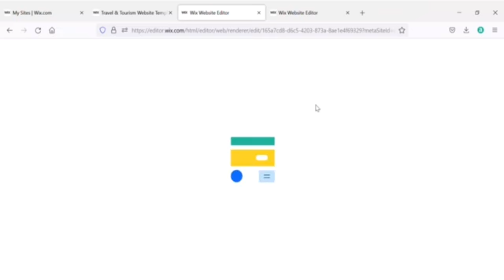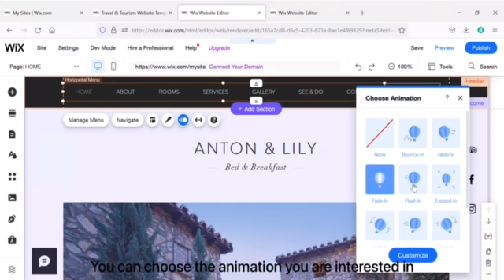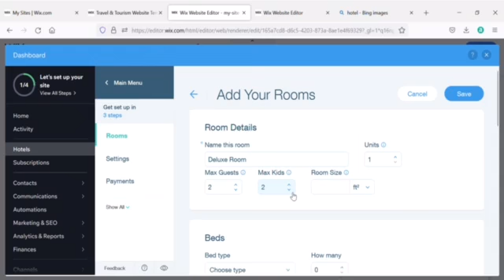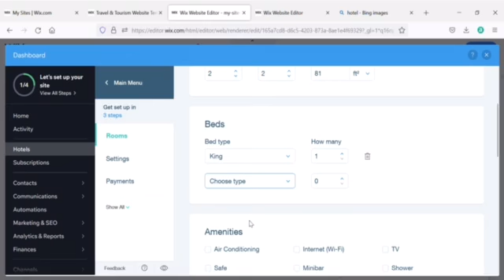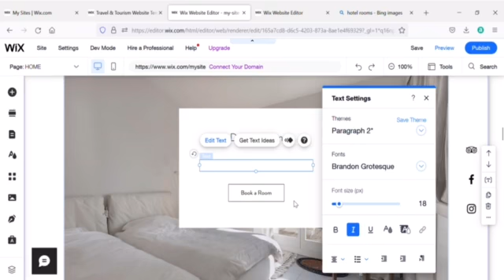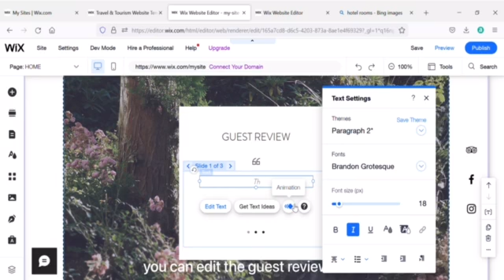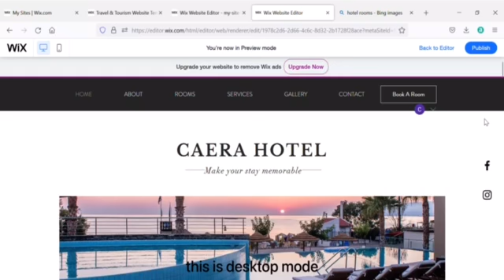Tutorial How to Create Website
DTM40253 E-Tourism

WAN MUHAMMAD FAHMI IMRAN BIN WAN FAIRUZ (26DUP20F1007)
FATIHAH MAISARAH BINTI FEDZLI (26DUP20F1025)
NIK NORELYANI BINTI HARIS (26DUP20F1023)
MIRA NURSHAHERA BINTI MOHD NOOR (26DUP20F1027)